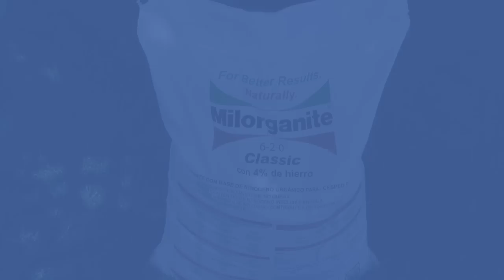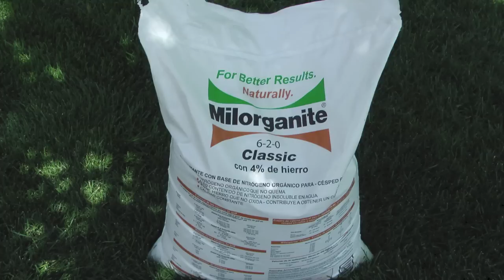How to apply Milorganite fertilizer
Tutorial on applying Milorganite fertilizer (6-2-0) in the yard. One of my favorite fertilizers. Milorganite won't burn, is slow release (next application in 10 weeks),  has a lot of organics in the fertilizer (good for the soil), and has 4% iron (long lasting green that doesn't stain concrete).